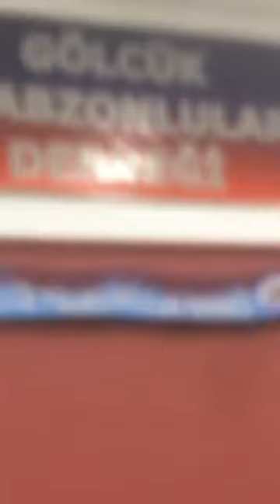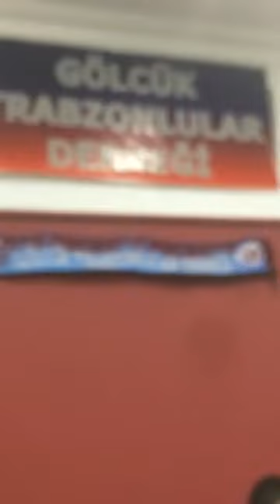BAHATTİN KILIÇ KEMENÇE MUHABBETİ GÖLCÜK